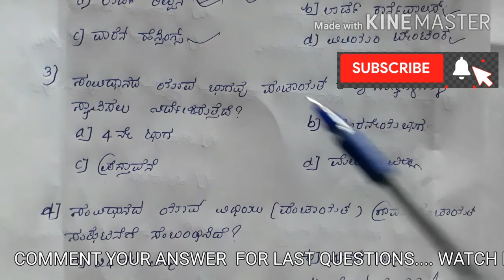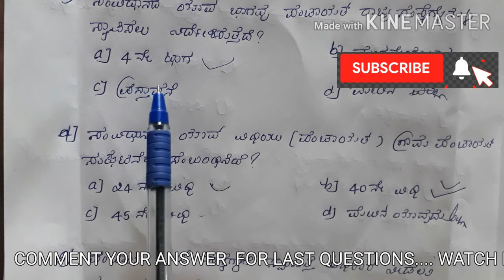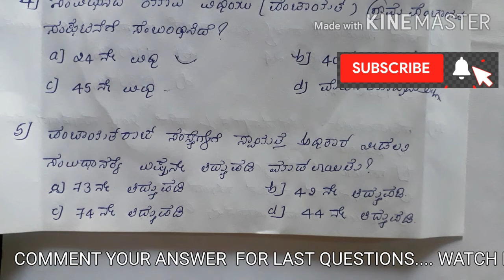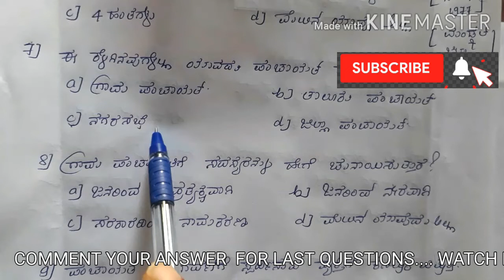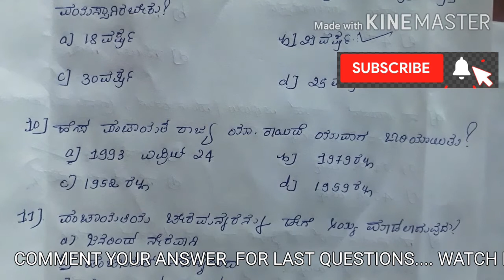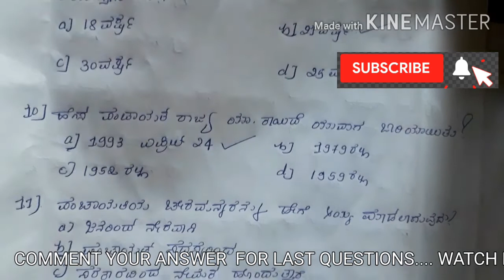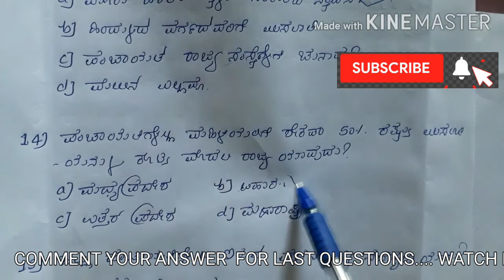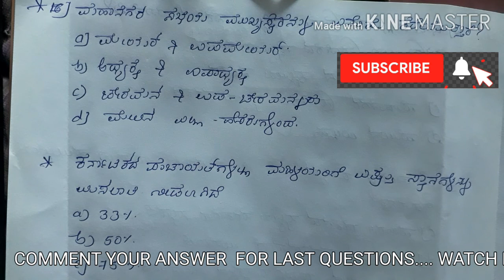ಸ್ಥಳೀಯ ಸರಕಾರಗಳಿಗೆ ಸಂಬಂಧಿಸಿದ ಮಹತ್ವದ ವಿಷಯಗಳು ಒಂದೇ ವಿಡಿಯೋದಲ್ಲಿ!! KAS/ PSI/ FDA/ SDAA/ SDA/ PC ETC( IMP)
HI AM ಸ್ಥಳೀಯ ಸರಕಾರಗಳಿಗೆ ಸಂಬಂಧಿಸಿದ ಮಹತ್ವದ ವಿಷಯಗಳು ಒಂದೇ ವಿಡಿಯೋದಲ್ಲಿ!! KAS/ PSI/ FDA/ SDAA/ SDA/ PC ETC( IMP

HI
In this video am discussing with you 73 and 74
Amendment
 And important  objective type questions for

Fda 2020
Kas 2020
Psi 2020
PC 2020
SDAA 2020
SDA 2020.
INDIAN CONSTITUTION ,,
GENERAL KNOWLDEGE
GEOGRAPHY.
INTERESTING FACTS
SO